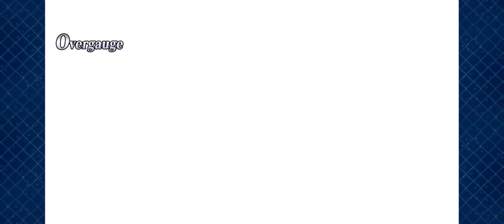【FGO】Sakura had enough【Summer 2021 JP】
This summer event is pretty fun